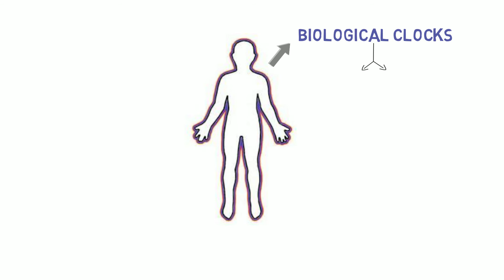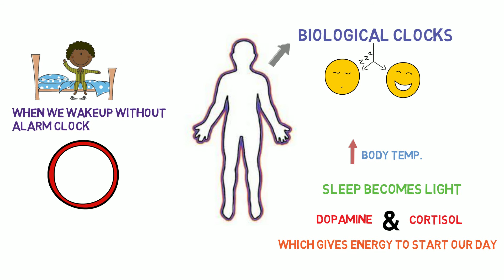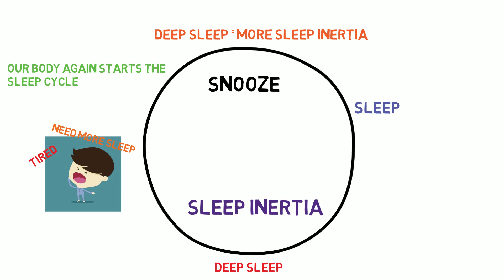HOW TO WAKE UP EARLY-WITHOUT ALARM!!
FACE DIFFICULTY TO WAKE UP EARLY?
THIS VIDEO WILL TELL YOU THE REASON OF EARLY MORNING TIREDNESS

OUR CHANNEL WILL PROVIDE YOU INTERESTING AND FUN FACTS ABOUT SCIENCE